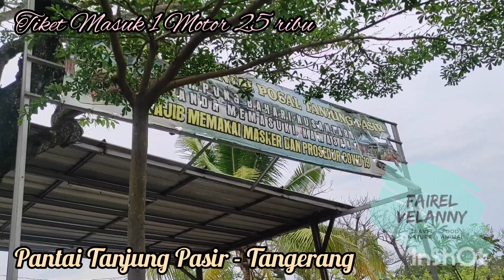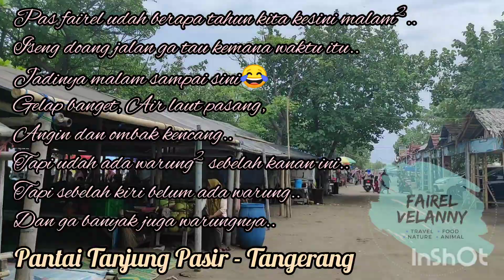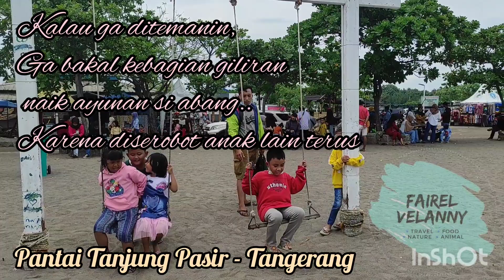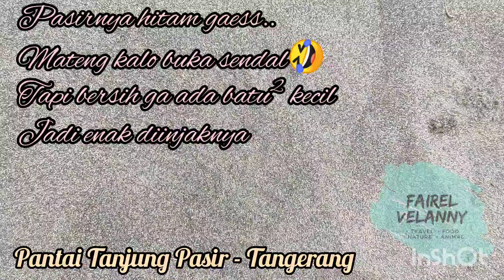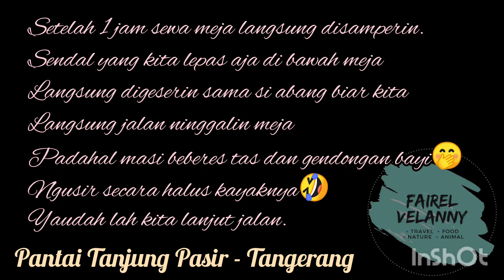Jalan-jalan Ke Pantai Tanjung Pasir Tangerang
Sehat terus anak mama..
Amiinn.. 😊🙏

📌Pantai Tanjung Pasir, Kec. Teluknaga, Kabupaten Tangerang, Banten